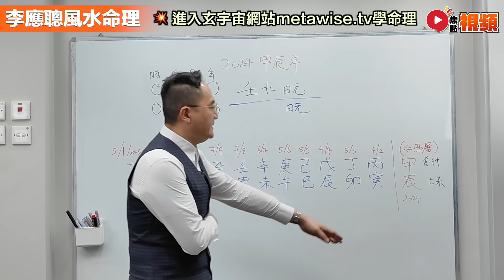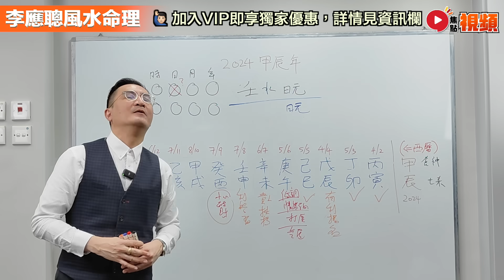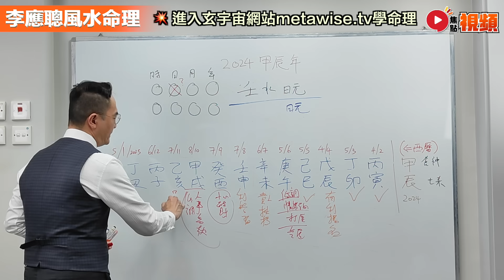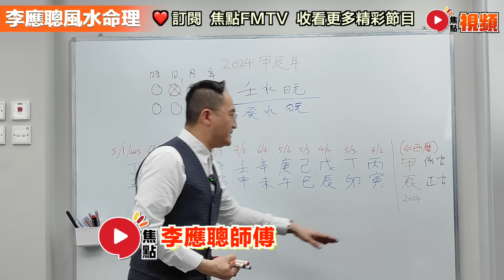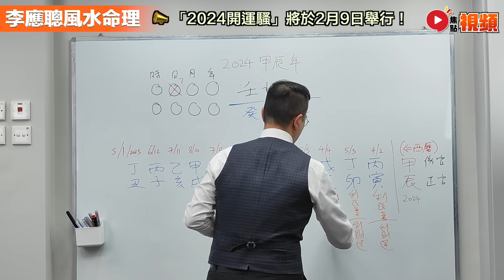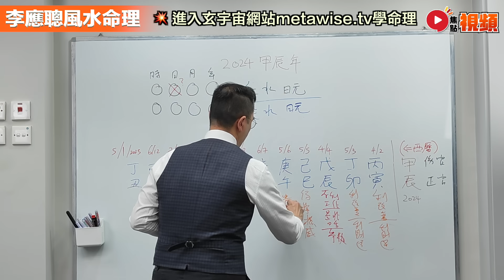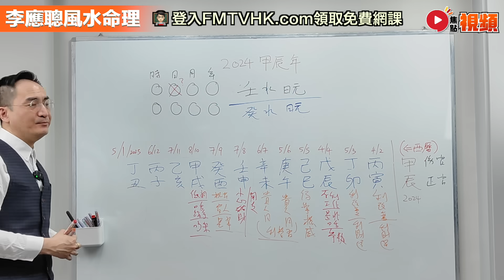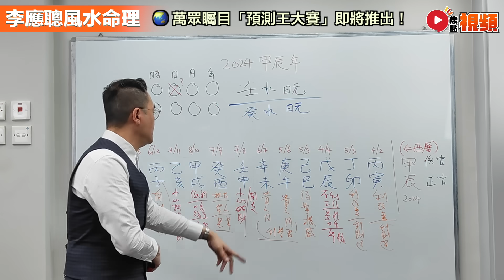(字幕)「壬水、癸水日元」 知日元斷流年流月2024甲辰年運勢︱犯太歲、人緣運、財運、事業運、姻緣運龍年運程詳講︱《李應聰風水命理︱第218集》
主持：李應聰 師傅 【 📲 ／ ☎️ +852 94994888 】

❤️多謝收看節目，請記得CLS（讚好、留言、分享），亦歡迎你用🌈 Super Thanks 支持我哋繼續用心製作🫶

⭐️加入「焦點VIP」可於直播時段內請開運專家解答「問事／問盤」獨家獎賞，成為「焦點VIP」連結：

【📣焦點FMTV whatsapp頻道經已推出‼️】
為了加強與觀眾的連接，我們開設了焦點FMTV的whatsapp頻道，現在誠邀大家追蹤：
⚠️玄學並非精密科學，所有預測皆必定存有誤差，請觀眾保持中立及理性分析。